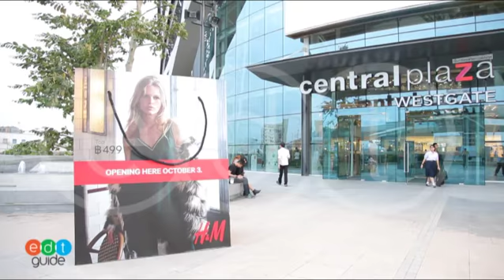บรรยากาศโดยรวมของ Central Plaza West Gate